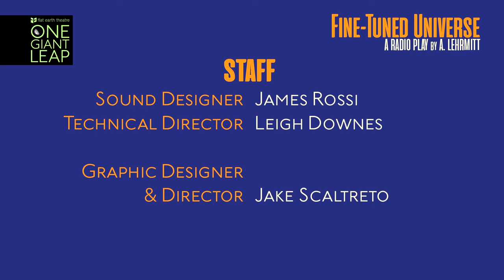Fine-Tuned Universe — Chapter 1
By A. Lehrmitt

Directed by Jake Scaltreto

Featuring:
Juliet Bowler as Chief Rhys
Kristen Heider as Doctor Weathers
James Hayward as Doctor Barthelme
Chris Chiampa as Lieutenant Pfeiffer
Melissa de Jesus as Commander Andreas
Liz Salazar as Chief Spindler

Sound design by James Rossi
Technical direction from Leigh Downes